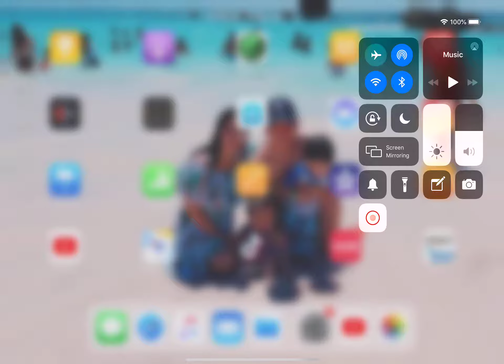We went to DisneyWorld in Minecraft! | OliviaLet’sPlay!